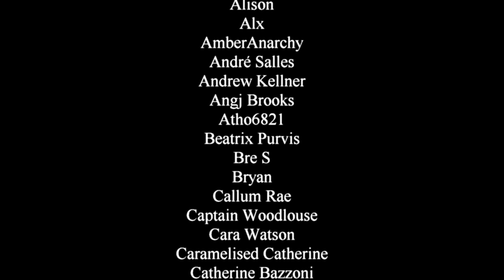The Keys of Marinus - Classic Doctor Who Review